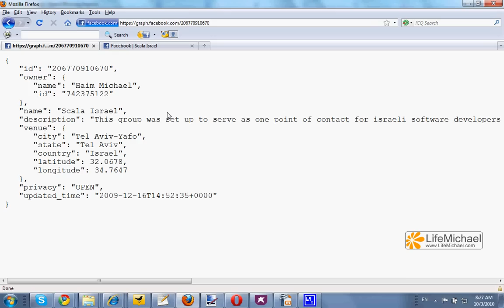Facebook Graph API Objects Unique ID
This short video clip shows how we can get information about a specific object in the facebook social graph. Referring a URL address using the unique ID of the object we will get data describing that object (in JSON format).